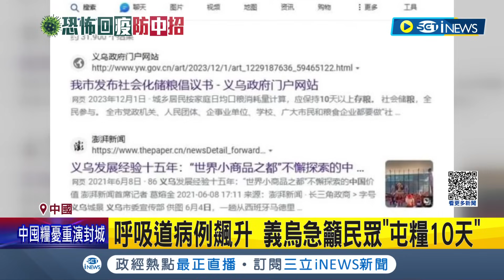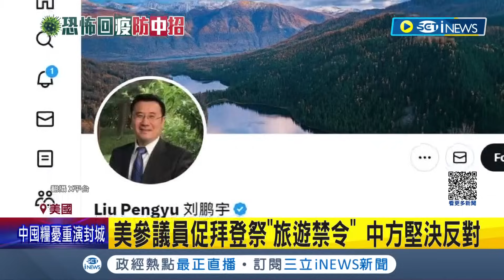中國這句話間接承認疫情嚴峻! 中國肺炎疫情病例飆升 官員喊話減少群聚.義烏籲民眾"屯糧10天" 美參議員促拜登對中祭旅遊禁令｜記者 王少筠｜【國際局勢】20231203｜三立iNEWS